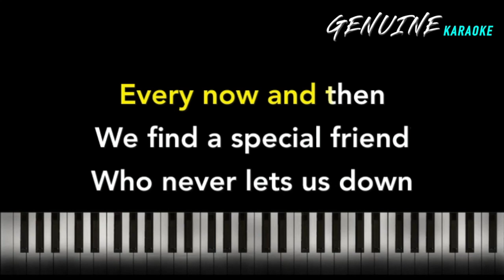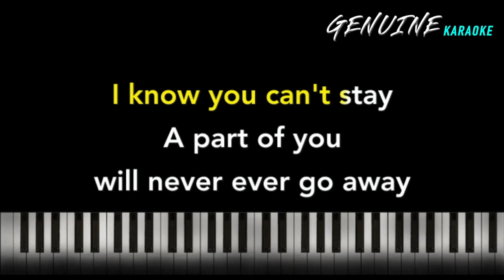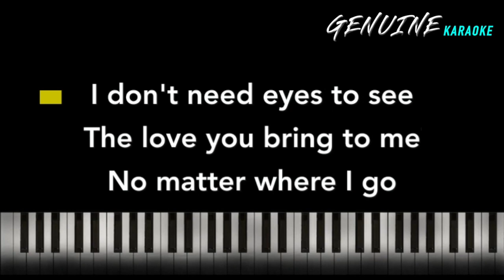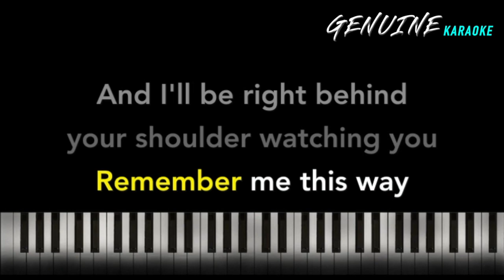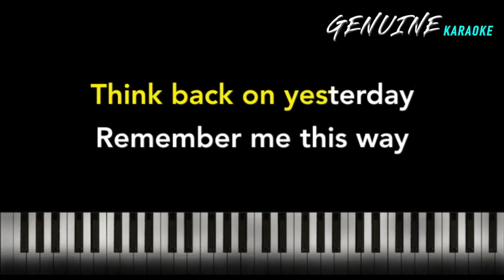REMEMBER ME THIS WAY - Jordan Hill | KARAOKE | Piano Version